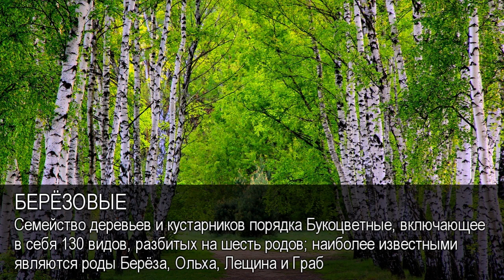Берёзовые. Толковый Видеословарь русского языка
Что такое берёзовые. Дефиниция слова берёзовые. Берёзовые в Толковом Видеословаре русского языка.

Наша цель - сделать значения слов понятными наибольшему количеству людей! Размещайте наши короткие видеодефиниции слов на своих ресурсах, чтобы и у ваших пользователей было больше понимания информации!